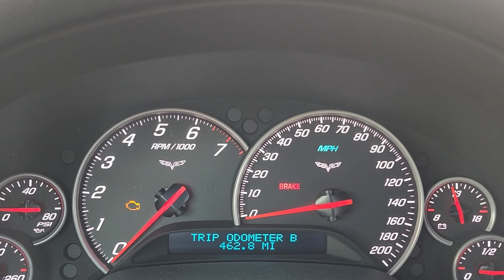Day 1 Hot Rod Power Tour Bowling Green, KY & Corvette Museum @HolleyPerformance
Join me as we cruise to the Hot Rod Power Tour 2024 Opening Day at Beech Bend Raceway Park. There is no way I could film the amount of cars that were packed into this park! Had to have set some kind of record! We left Power Tour early to see the Corvette Museum before they closed! What a great day! On to Lebanon, TN for Nashville Superspeedway Day 2 tomorrow! @HolleyPerformance